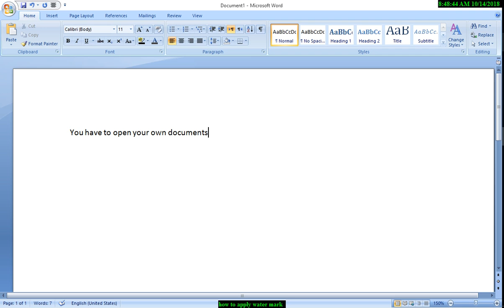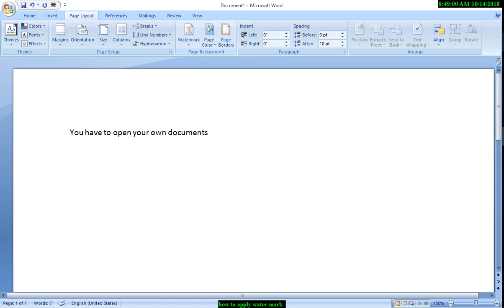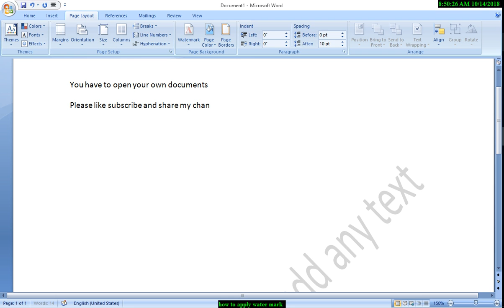How To Add a Logo Watermark on All Of Your YouTube Videos | Get More Subscribers [Hindi]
for more i also do graphics designing